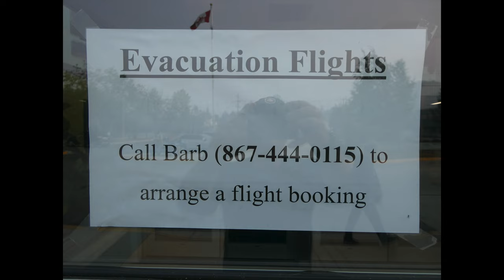Upper Thelon Trailer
Canoeing and Hiking in The Northland of Canada